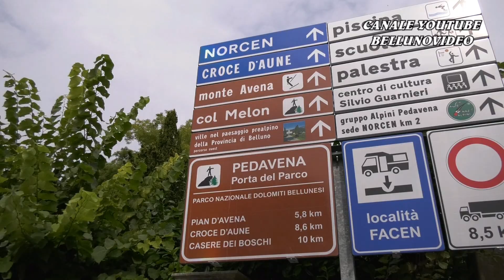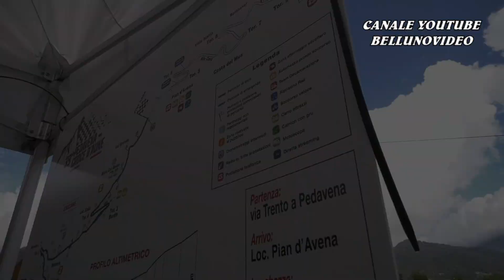SALITA PEDAVENA - CROCE D'AUNE 2023 | CARMELO FUSARO | HONDA CIVIC TYPE R N2000 | VIDEOCLIP